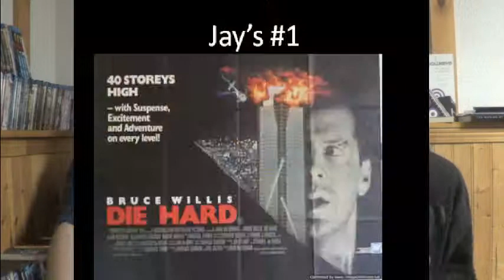Top 10 Favorite Action Movies Part 2 (Feat. Ashton Smith)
Me and my brother Ashton give our top 10 favorite action movies.